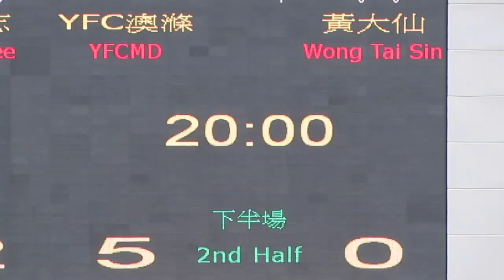YFC澳滌vs黃大仙(2015.4.4.超級盃分組賽)精華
2015.4.4.蒲崗村仿真草2號塲 12:00 YFC澳滌(白) 5:0 黃大仙(紅)